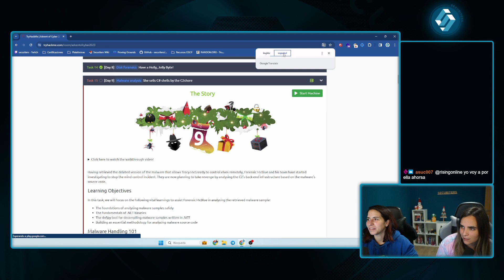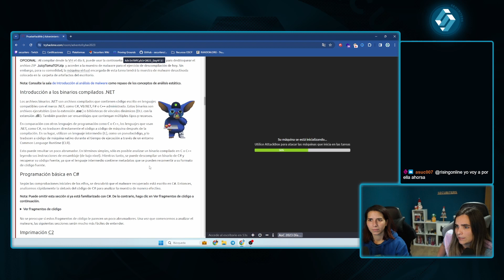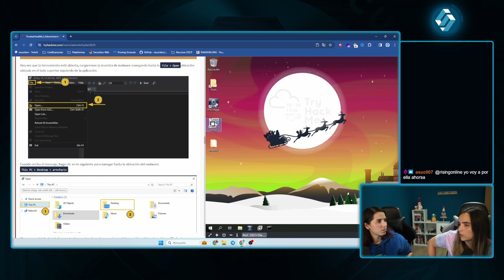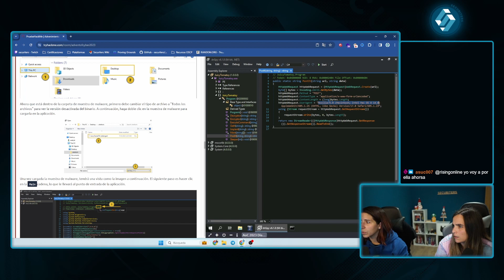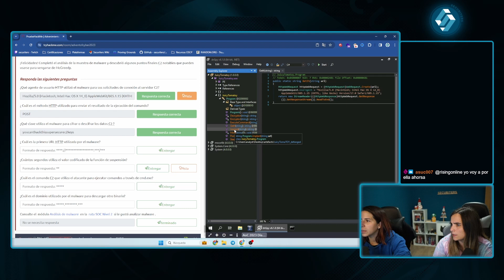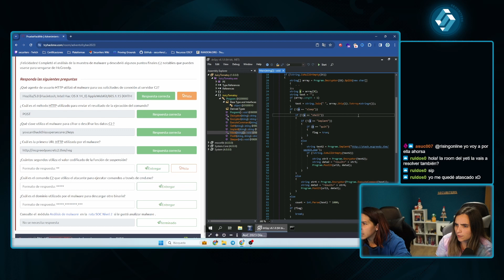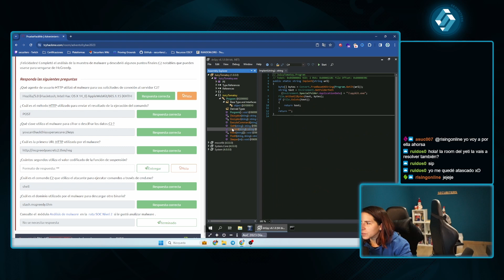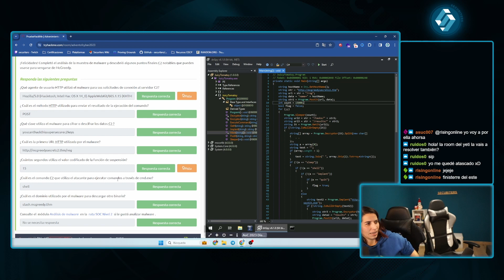Advent of Cyber 2023 - Day 9 | Try Hack Me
Día 9 del Advent of Cyber 2023 - Malware Analysis
She sells C# shells by the C2shore